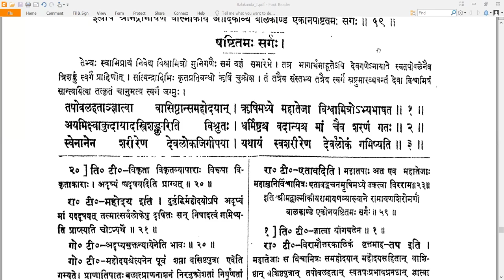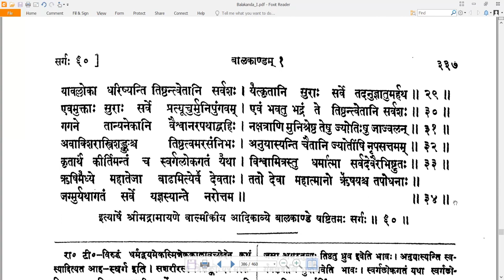60 Valmiki RamayaNam - वाल्मीकि रामायणम् - Balakandam बालकाण्डम् Sarga 60 सर्गः ६०